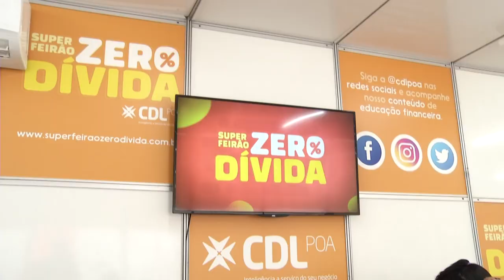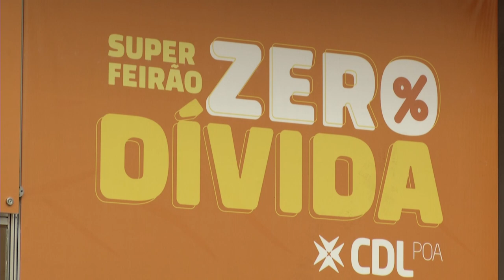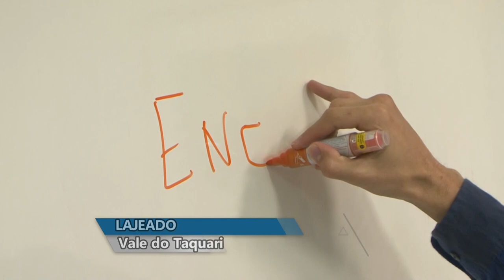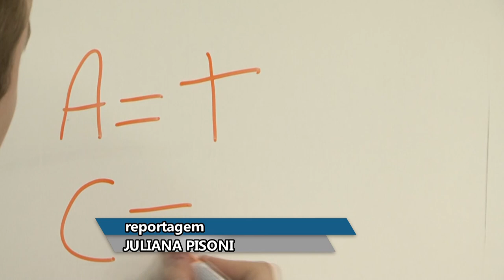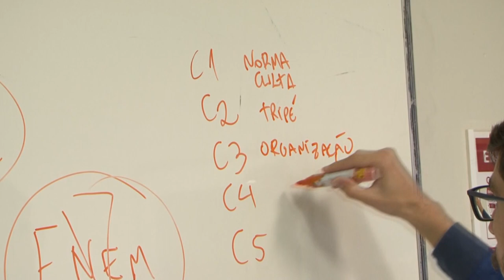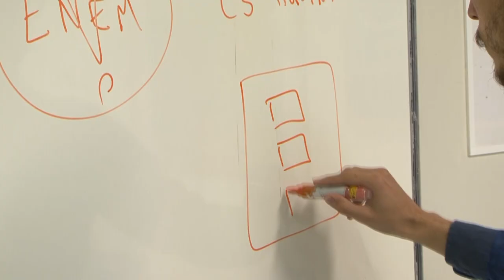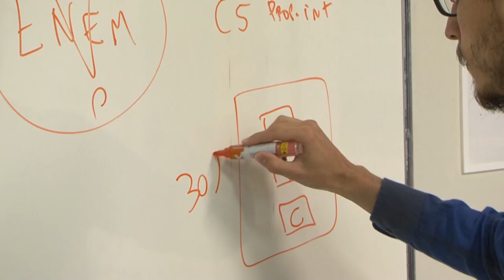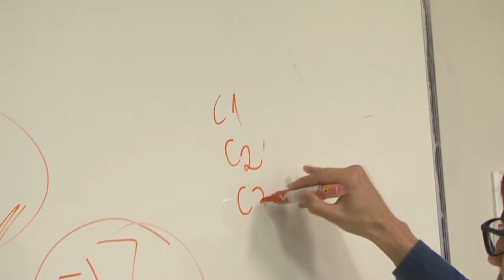Panorama | TVE - Boletim 13:45 - 30/10/19